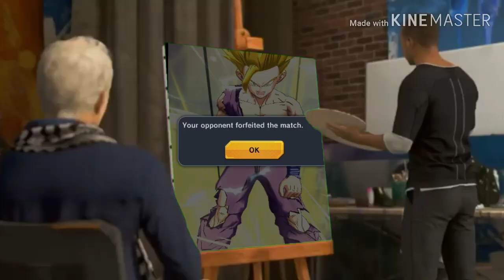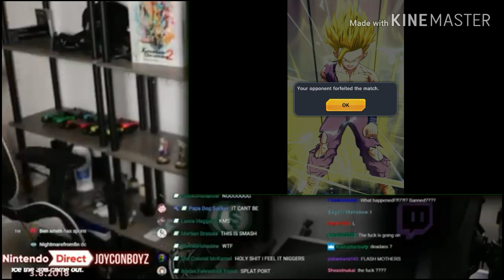SSJ4 Goku on Son Family! How Good is He?||Dragon Ball Legends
I don't have him at 3 stars, maybe I should've used the multi z power on him instead of baby lol.